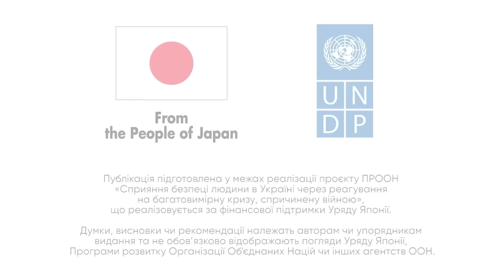Богдан-Олег Горобчук про вкрадену Росією культуру || подкаст ПОГОВОРИМО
У гостях подкасту ПОГОВОРИМО? Богдан-Олег Горобчук, поет, художник, кандидат соціологічних наук, автор ютуб-проєкту Культуртригер, покликаного відкрити чимало таємниць у світі мистецтва.